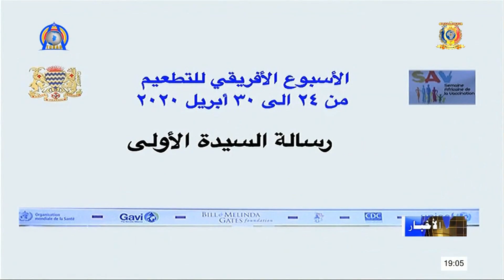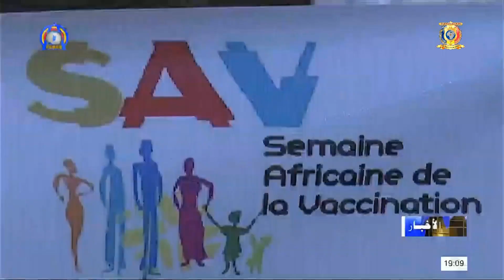الأسبوع الإفريقي للتطعيم - رسالة سيدة البلاد الأولى هندة ديبي إتنو